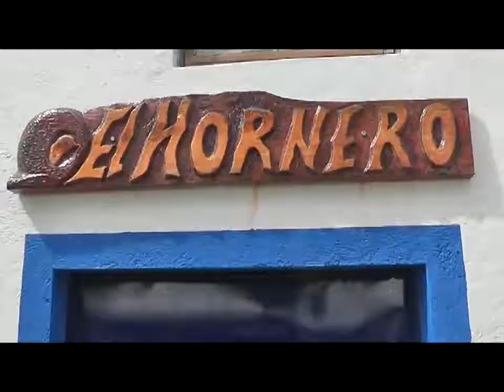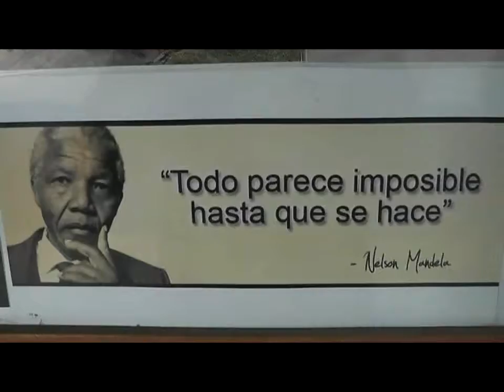Informativo Canal 3 Florida-Para Floridaonline parte 3